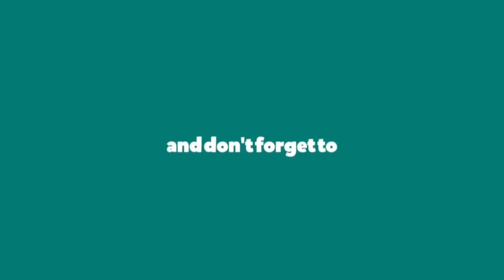How To Make an EASY Paper Jet Fighter that FLY FAR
Learn how to make a paper airplane jet fighter. In this video I will show you how to make a paper jet fighter easy, with this video tutorial easy for beginners to make an origami cool airplane at home out of paper. If you can't understand pause the video and try again to make a cool origami airplane.

Material:
- Paper Size: A4 size